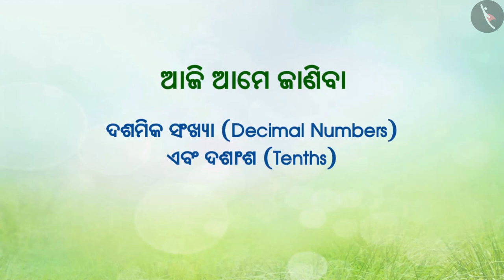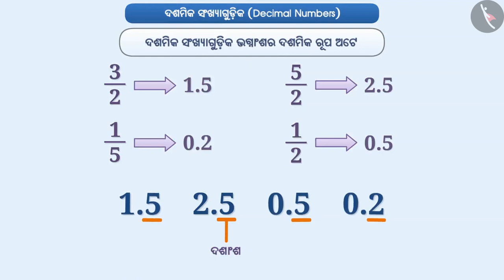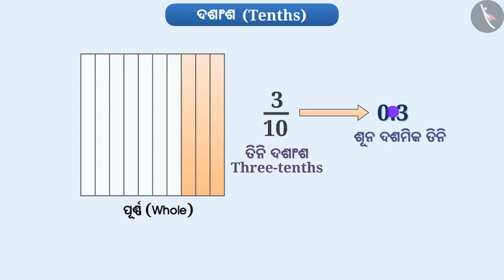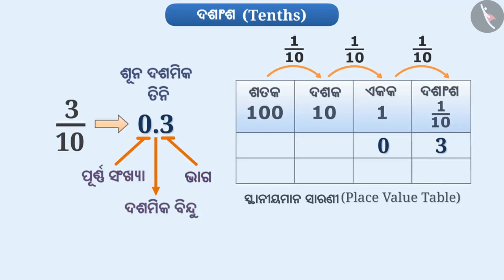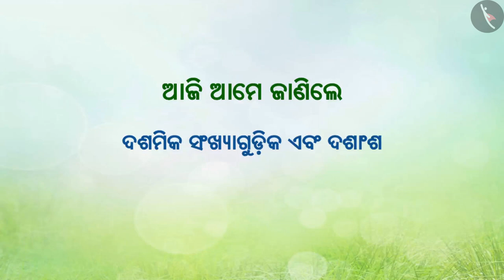ଦଶମ ଭାଗ | Part 1/5 | Decimal Numbers and a Tenth | Odia | Class 6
ଦଶମ ଭାଗ | Part 1/5 | Decimal Numbers and a Tenth | Odia | Class 6 | ଦଶମିକ  | कक्षा 6 | NCERT | ଦଶମିକ

A tenth part | Decimals | Grade 6 | NCERT | Decimals

Welcome to part 1 of A tenth part. In this video, we will discuss the concept of A tenth part.